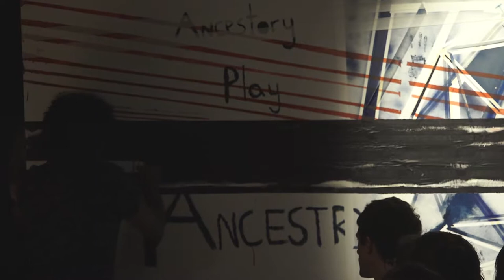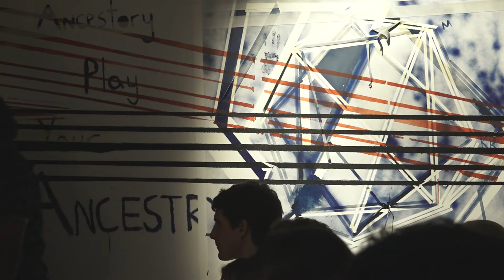Eric Avery: One (Why Listen to Animals?)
The possibilities of meaning when we listen to animals and they listen to us.

THU 29 Sep - SAT 22 Oct 2016
West Space, Melbourne

This experimental project by Liquid Architecture reframes English writer and artist John Berger’s classic 1980 essay ‘Why Look at Animals?’ through the prism of sound and listening. We gather together artists, musicians, scientists and historians to investigate human-animal sound via the dynamics of power, knowledge and value in the pursuit of a new question: ‘Why Listen to Animals?’.

Supported by City of Melbourne

Video by Jason Heller
hellerworks.net